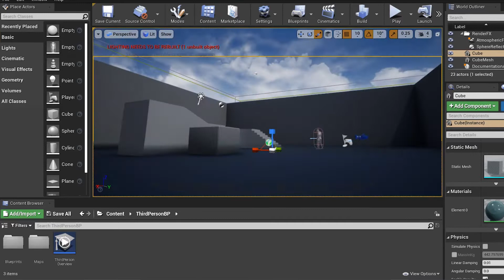Personaliza los ambientes de tus escenarios con Unreal Engine⭐️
¡Estudiar Multimedia y Producción Audiovisual UDLA te permite poner tus ideas en marcha desde el primer día! 💡

Proyecto realizado por nuestro estudiante Emilio Tovar • @seviliot . 😎